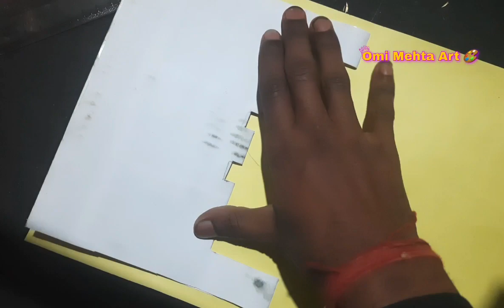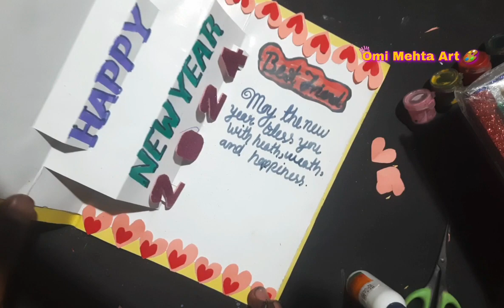Happy new year greeting cards 2024 || Easy paper craft greeting cards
Happy new year greeting cards 2024 || Easy paper craft greeting cards by Akash Mehta

Happy new year greeting cards 2024
Easy paper craft greeting cards
beautiful greeting card
love craft greeting cards
new year greeting cards

how to make paper owl 🦉

how to make paper Christmas Tree
Christmas Tree decoration
Easy Christmas Tree balls🎄
how to make paper Flower